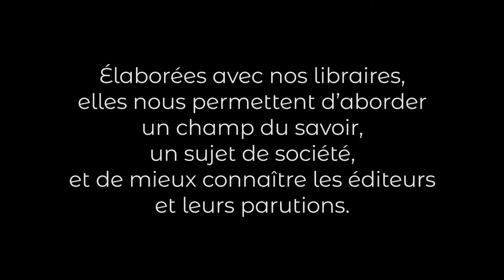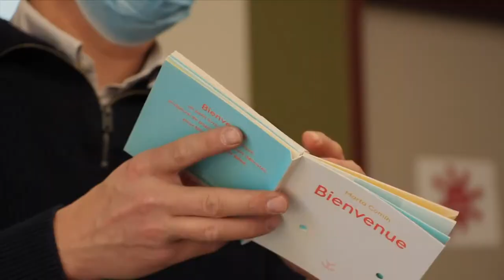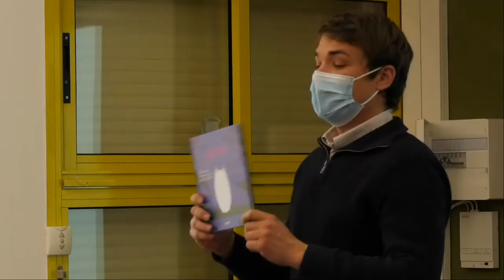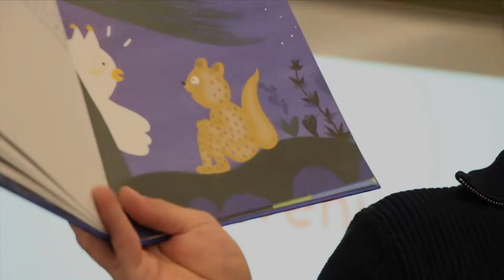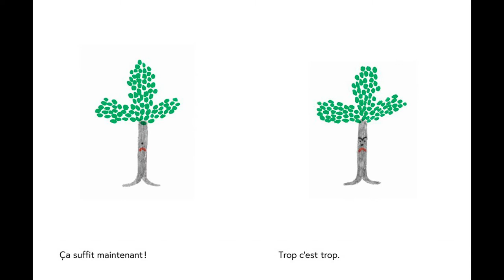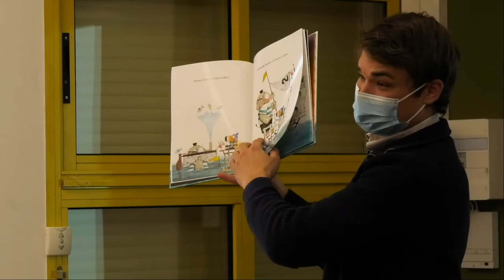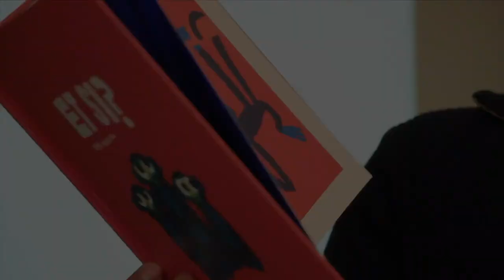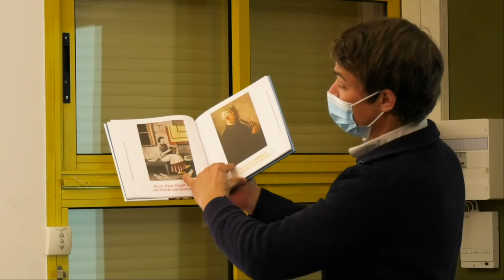Livres jeunesse (tout-petits) par Ken Morizot, librairie la Loupiote.